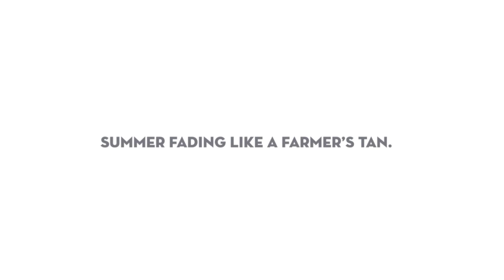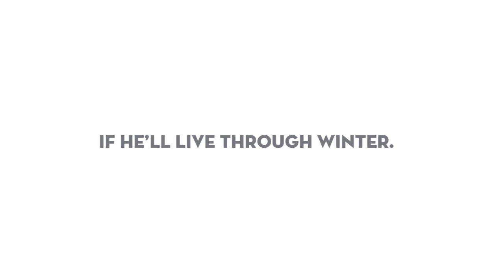A Song In September by Bruce McRae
A Song In September by Bruce McRae. Published as a web exclusive for the Fall Issue 2019 of Helen: A Literary Magazine.